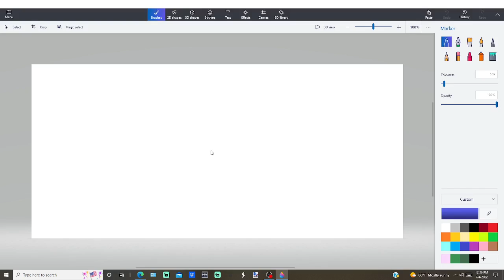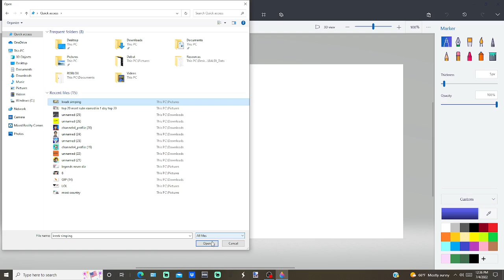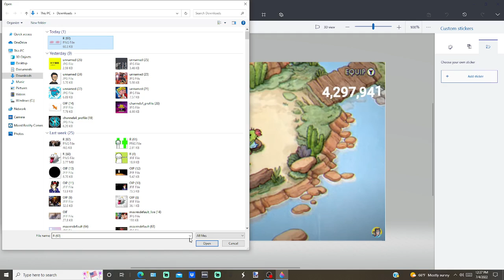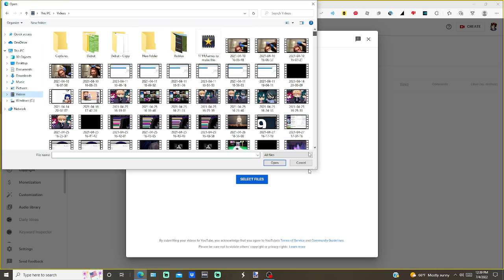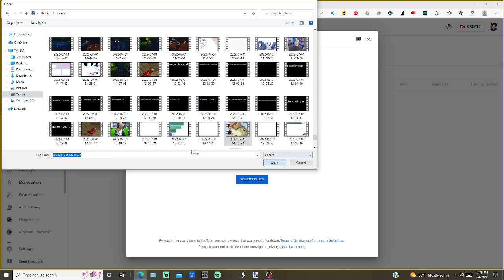HOW DO I MAKE MY THUMNAILS? (The Whole Process) With Paint 3D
hope you learned how i made my thumbnails i use paint 3d
you get it automatically have it i think on windows idk how computer stuff works
so, I don't know what it is on or not on
hope this helped you Aswell to make thumbnail that only take a couple of minutes to make or less